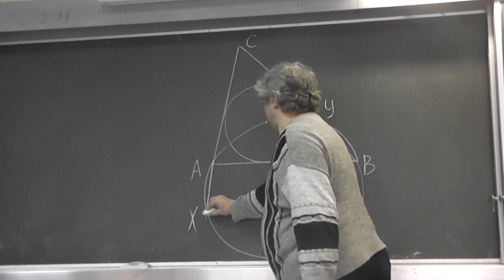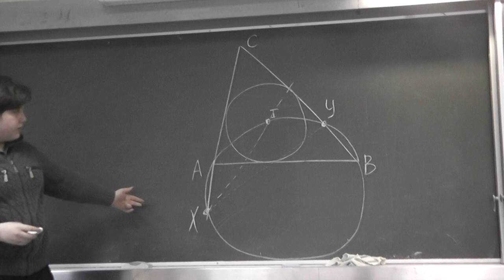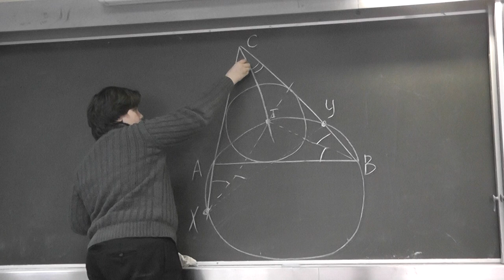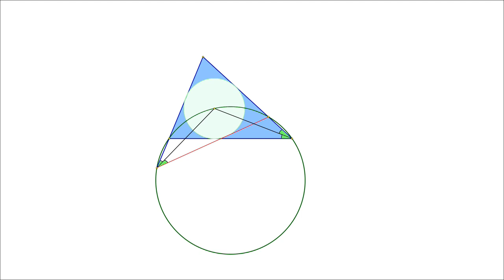65 Вписанная окружность и окружность, проходящая через две вершины и центр вписанной окружности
Через вершины A, B и центр вписанной окружности треугольника ABC провели окружность. Она пересекла лучи CA и CB в точках A, X, Y и B. Докажите, что прямая XY касается вписанной окружности треугольника ABC.